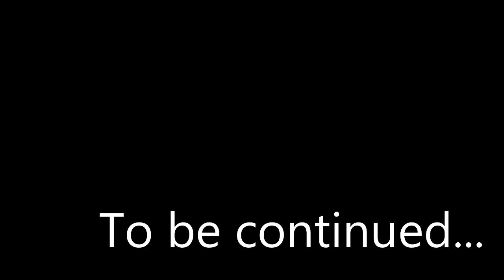Final Fantasy VII: New Threat v1.5 (Pt 71)-- Tsarcat Blues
This is episode 71 of New Threat, a gameplay mod for Final Fantasy VII.

I finish up in the Battle Arena before heading out to the Northern Cave. There were still Enemy Skills to collect in the Northern Cave and it was time for me to claim them. BUT! it turns out that collecting one of those skills and facing the brutal Tsarcats is no easy task.

Prepare for an episode of STRUGGLE, but... will I finally find triumph and claim the elusive Enemy Skill DEATHCHARGE?